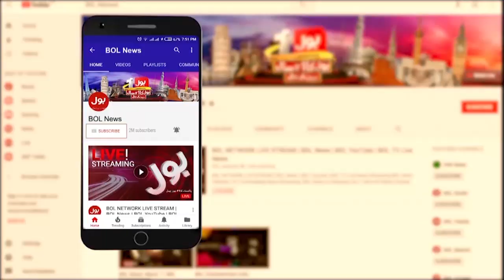Pervaiz Elahi Participation In Election | PTI President | Breaking News